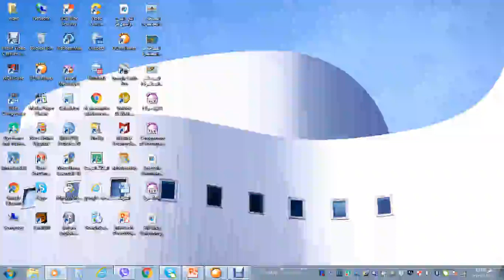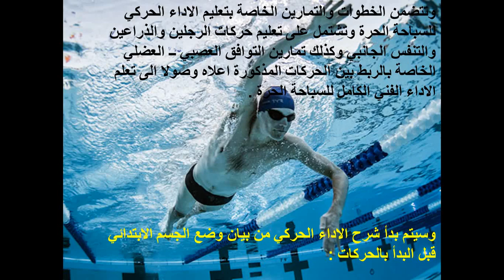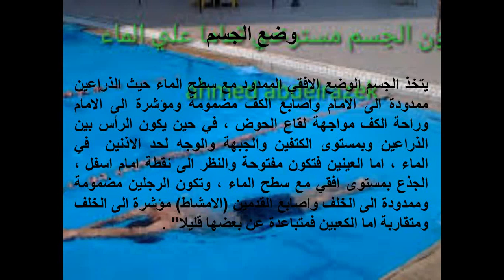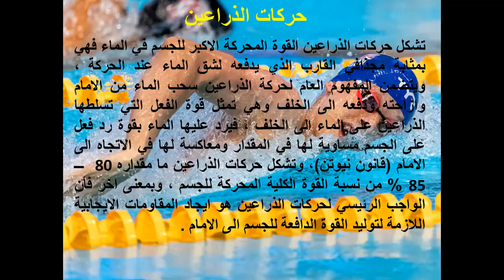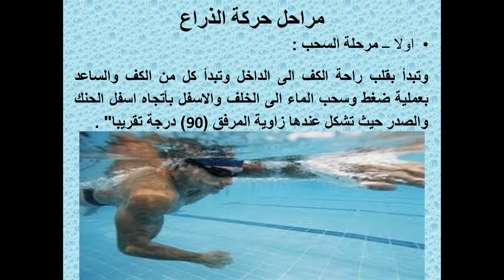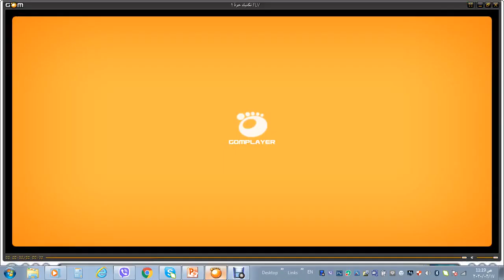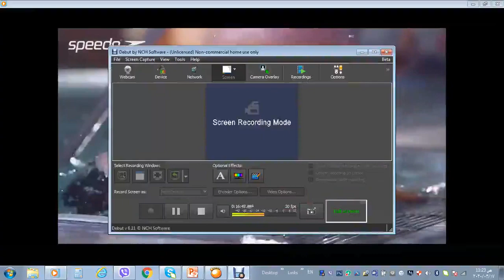avc السباحة ــ المحاضرة السادسة ــ مرحلة التعلم الثانية ــ أ د مصطفى صلاح الدين عزيز